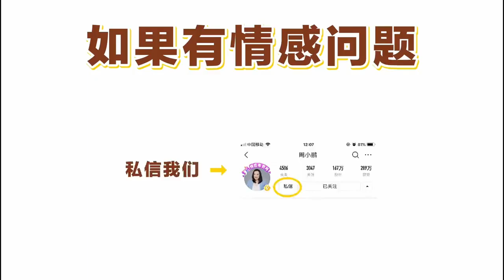夫妻之间没话聊了，多试试这两句话，激活伴侣的 “分享欲”